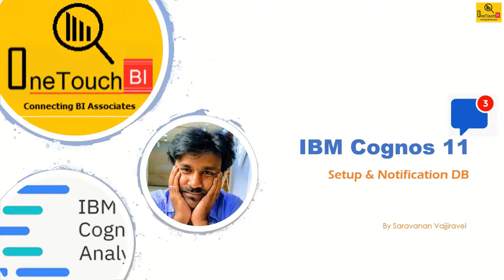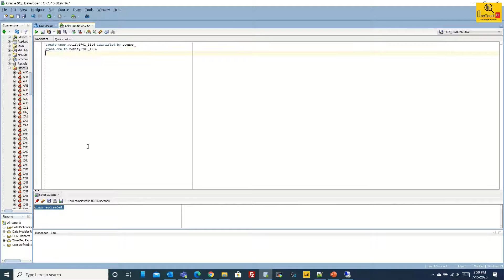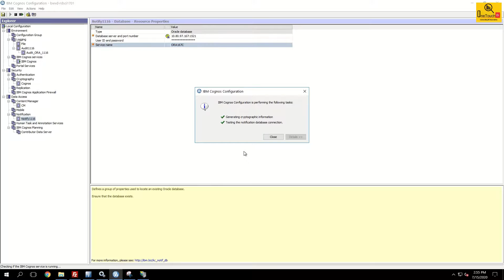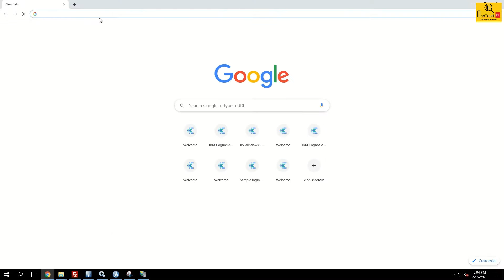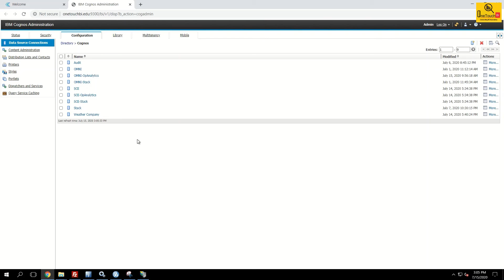IBM Cognos 11 - Admin | Setup and Configure Notification DB | OneTouchBI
Welcome to the knowledge base portal It's the platform to connect all BI Associates under one umbrella.

IBM Cognos 11 - Setup and Configure Notification DB